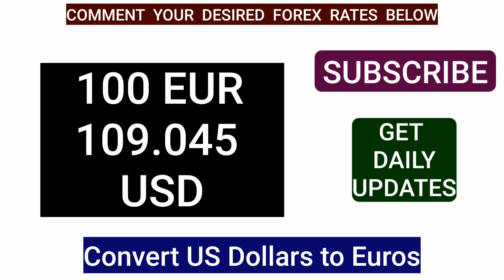US Dollar to Euro FOREX RATES TODAY EUROUSD Latest Market Updates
Are you tracking the latest US Dollar to Euro Forex rates? Stay informed with up-to-the-minute updates on the USD to EUR exchange rate fluctuations. Whether you're planning a business transaction or simply staying updated on global markets, understanding the current USD to Euro rate is crucial. The Forex market remains dynamic, influenced by economic indicators, geopolitical events, and investor sentiment. For those trading or investing in currencies, knowing the real-time USD to Euro exchange rate can make a significant difference in decision-making and portfolio management.

Stay ahead with accurate USD to Euro Forex rate forecasts and trends, ensuring you capitalize on opportunities. Follow the live USD to EUR conversion rates and historical data to strategize effectively. Investors and traders globally rely on reliable sources to monitor the USD to Euro exchange rate trends. Utilize tools that provide comprehensive insights into market movements, enabling informed decisions.

Whether you're converting currencies for travel or conducting international business transactions, having access to accurate USD to Euro Forex rates ensures you optimize your financial strategies.

30 eur usd
eur usd live chart
fx rate eur usd
live eur usd
7 eur to usd
8 eur to usd
3 eur to usd
3100 eur to usd
1 eur to usd exchange rate
10 eur to usd dollars
2000 eur to usd today
2021 exchange rate euro to usd
Top Forex Tips: Mastering USD to EUR Exchange Rates
Expert Insights on USD to Euro Trading Strategies
Daily Analysis: Latest Trends in USD to Euro Rates
Ultimate Guide to Trading USD to EUR Successfully
Breaking News: USD vs Euro Trends Explained
High-Yield Forex Strategies for USD to EUR Rates
Advanced Techniques for USD to Euro Profitability
Proven Methods to Predict USD to Euro Movements
Insider Secrets: Boosting Profits with USD to Euro Trades
Insider Trading Tips: USD to Euro Moves to Watch